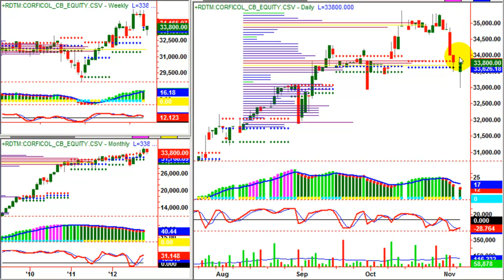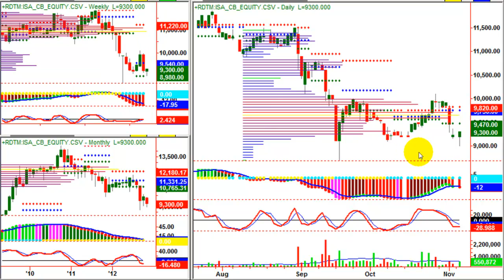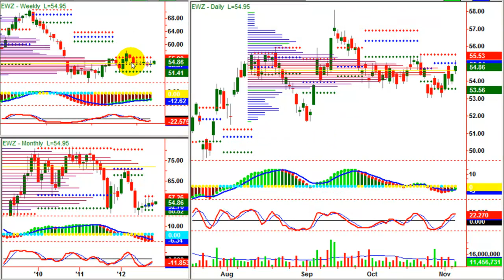Análisis del mercado 07-11-2012 / Juan Villegas